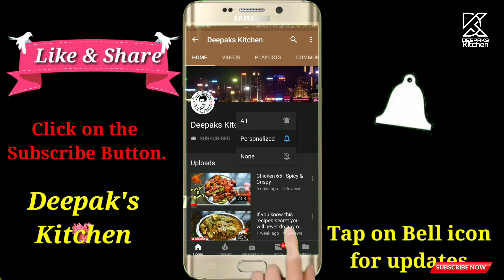ಬದನೆಕಾಯಿ ಸಾಗು | Brinjal curry or saagu | Maratha style curry recipe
Hi there welcome to another new season in the Deepaks kitchen. and today i am going to show you I am going to teach you Karnataka famous biryani which is very famous where people stand in a queue for as early as 5 a.m. to savour this beautiful biryani, how to make Maratha style brinjal curry brinjal sagu  So without much wait let's see how this is done.

You can write on this email.

for complete details of recipe and ingredients and measurements please visit my Facebook page.

Hope you guys like this video if you like my work then please do share and subscribe to my channel don't forget to click on the bell icon so that you will get notified whenever I upload a new video.

Will be back with another yummy recipe till then your host on those Deepak Kshatriya signing off and Jai Hind.

You can follow us on Facebook official page you can connect with me and chat with me that directly the link is provided on Below please to follow and like the page

Visit my official Deepaks Kitchen blog link

how to make brinjal curry
how to make brinjal sagu
Maratha style brinjal curry